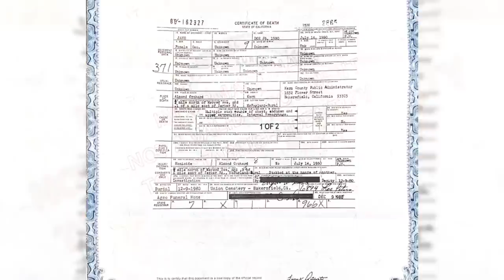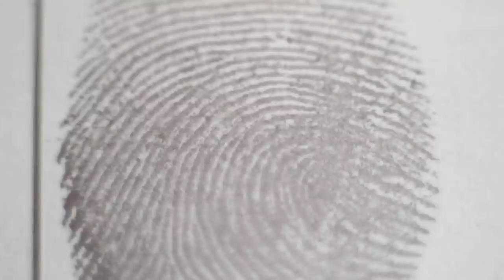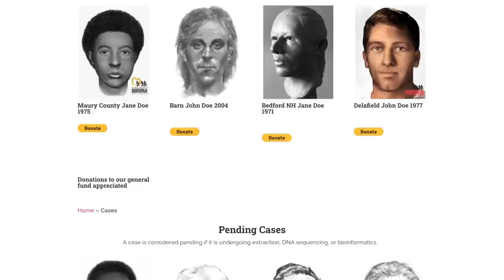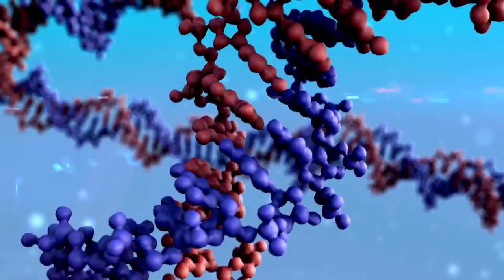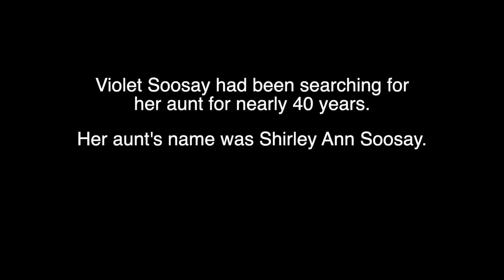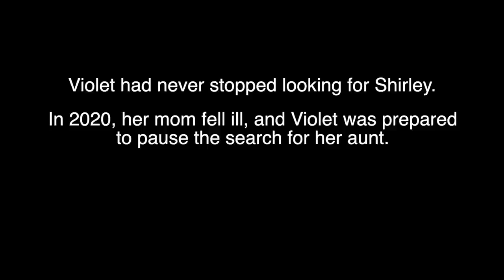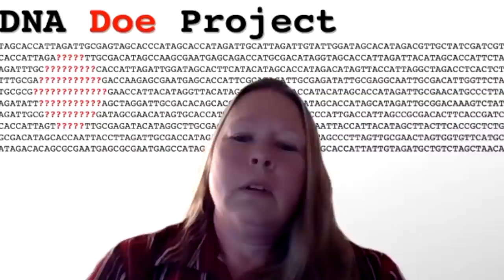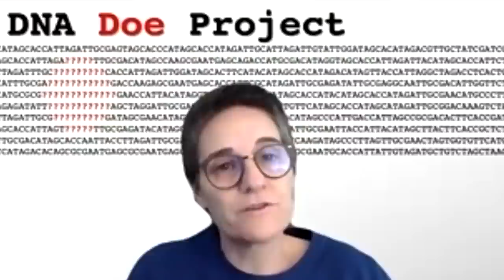Kern County Jane Doe 1980 Identified: Kern County Sheriff's Office